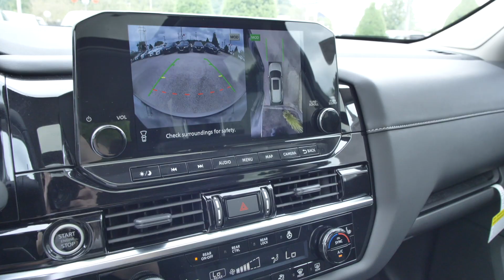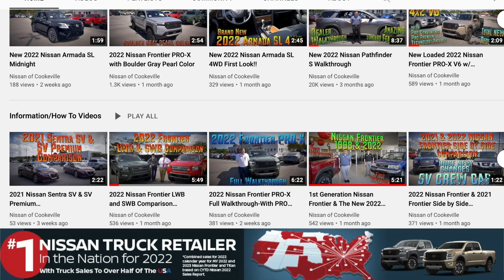New 2024 Nissan Pathfinder 4WD SL Premium Package at Nissan of Cookeville